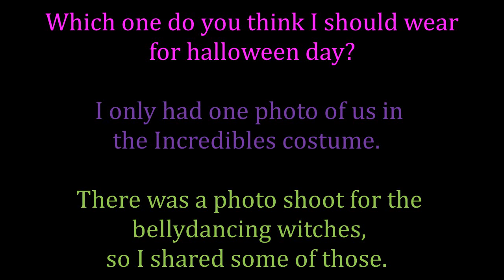WIP n' Chat #10 Missing Photos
Howdy Hon,

Here are the missing photos from the WIP n’ Chat #10 video.  This seemed to be the quickest and easiest way to share them after the fact.  If you are seeing these pictures and not aware of the video referenced it will be in the icard of this video.

The witch’s photoshoot was by a cute little witch named Debbie.

Love and Shimmies,

Steph